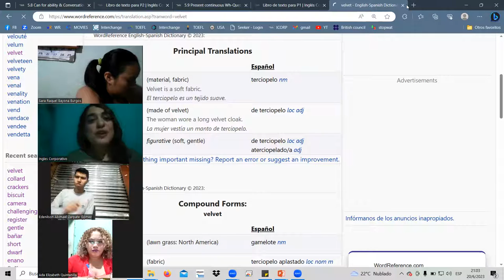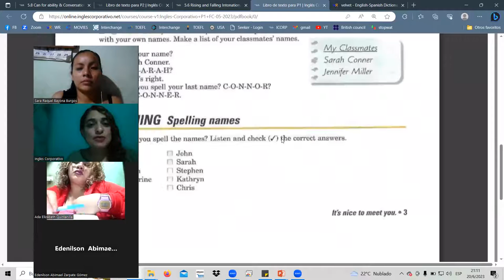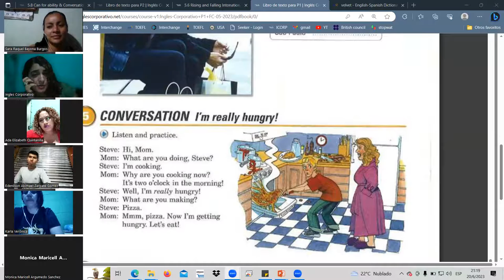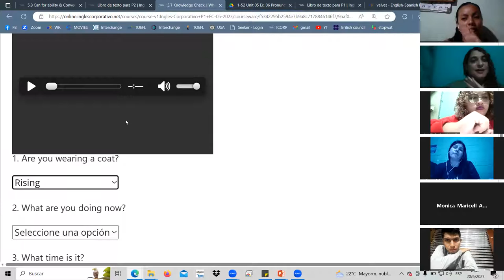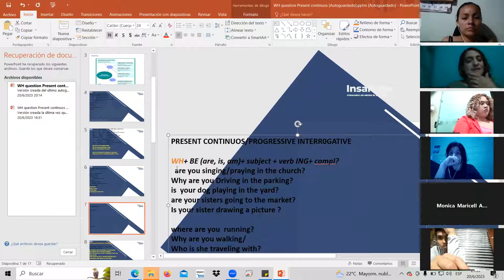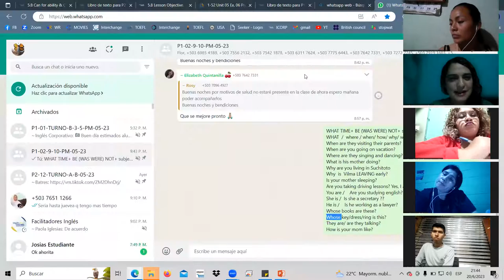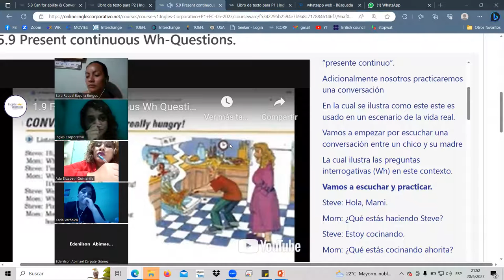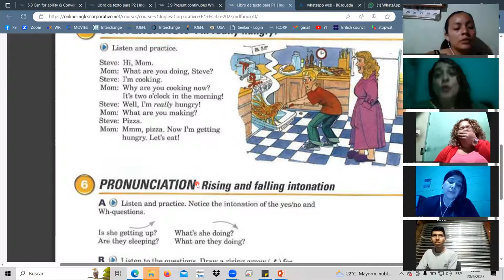SESSION14-JUN.20.23 P1-02-9-10-PM-05-23 Landaverde, WH questions, intonation